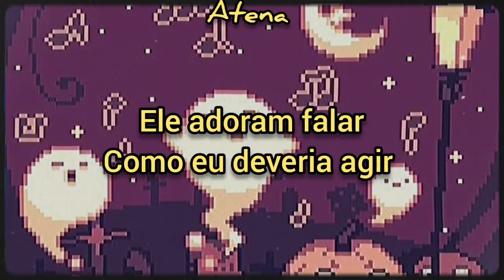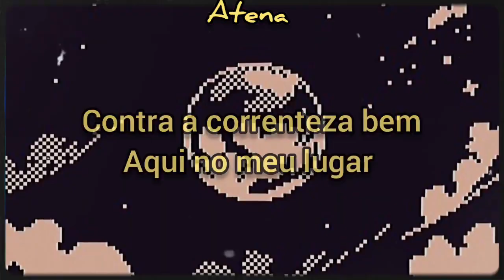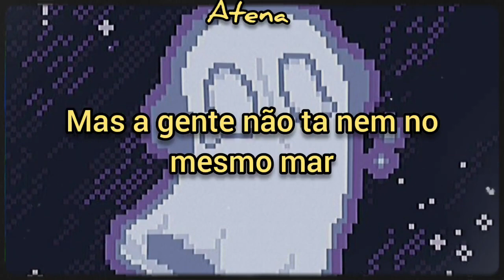Bea Duarte - Mar (Letra/Legendado)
Bea Duarte - Mar